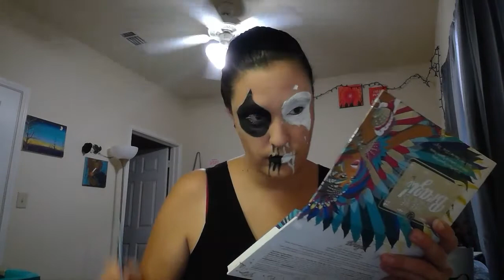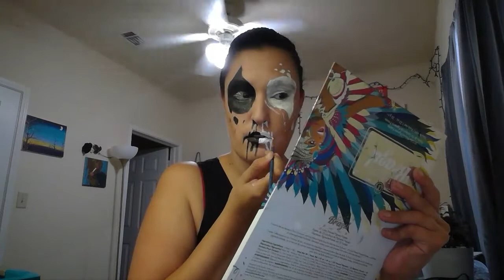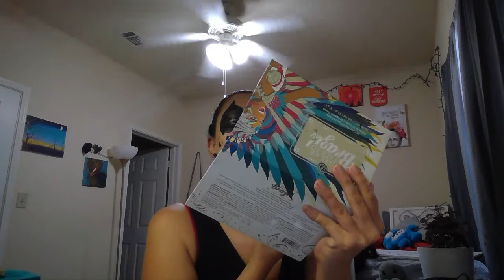Black and white Makeup look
So I really didn't have a plan going into this look. I just started with what i wanted to be sort of half and half of two different colors. But I have depression pretty bad. So I tried to bring that into this look. For myself, I always have this cloud of negative thoughts and feelings. Not that I am always sad as the misconception will tell you. It is almost like I just feel that ominous presence all the time even when I am truly happy. It is like a battle between light in dark, my head and my heart. If you read this, thanks. It means the world to me. I will posting more makeup looks with Halloween coming up fast! :)